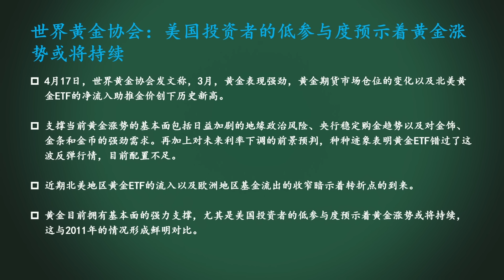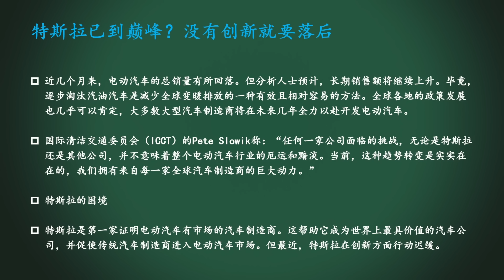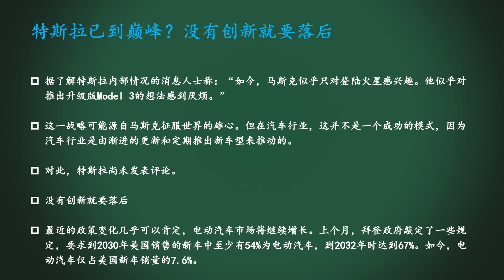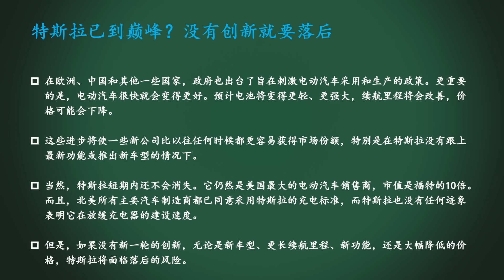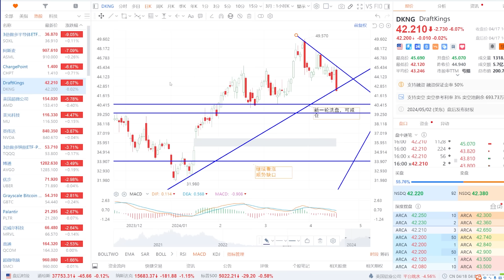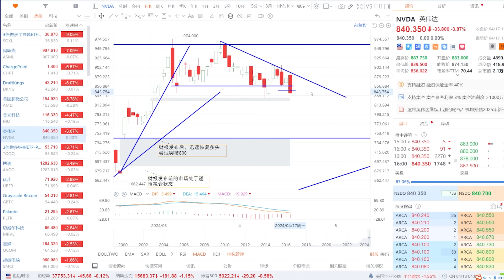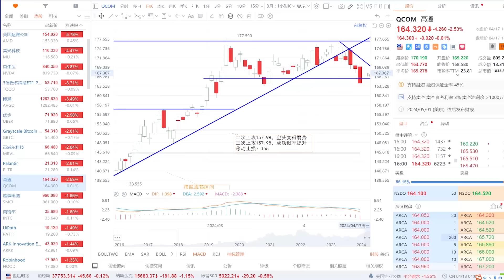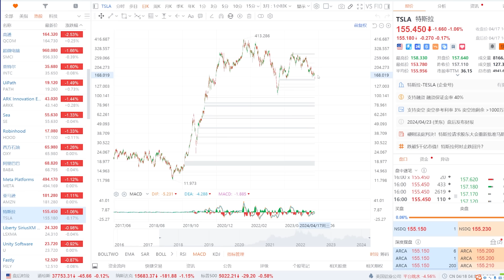美股 美联储褐皮书传递什么信号？黄金协会：还得涨！NVDA或已见顶！TSLA已到巅峰，有一种悲观的情形！SOXL、ASML、AMD、MU、AVGO、PLTR、SMCI、META、AMZN、MSFT